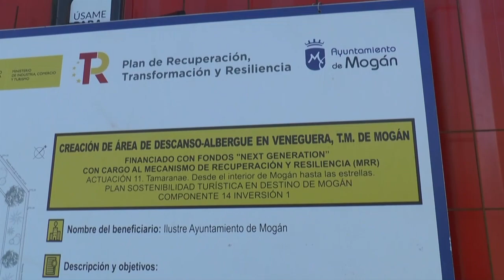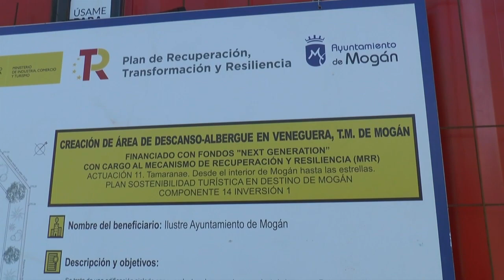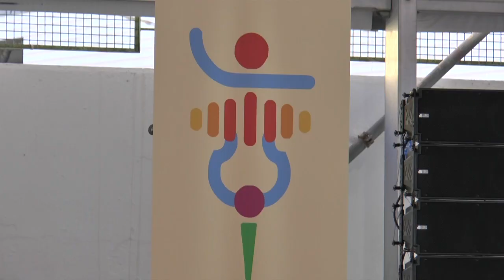INFORMATIVO MOGÁN MARTES 09 DE ENERO DE 2024